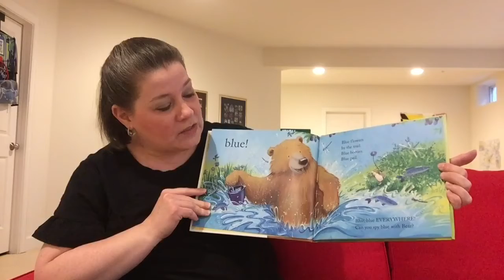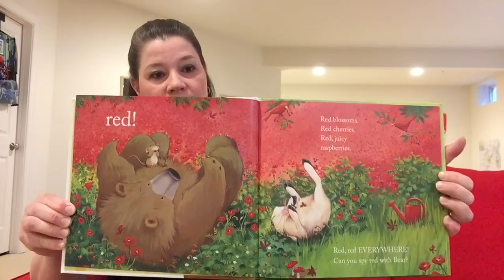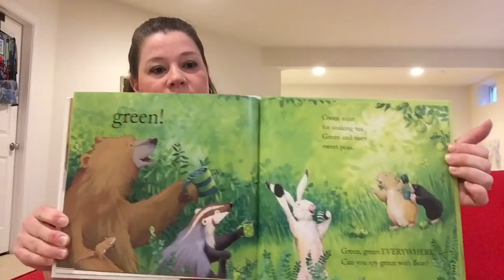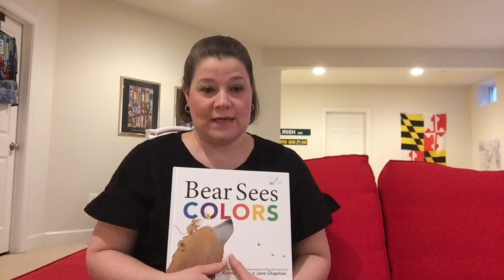Mrs. Gleeson reads “Bear Sees Colors”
Bear Sees Colors by Karma Wilson & Jane Chapman. Colors, colors everywhere! Can you find colors just like Bear?